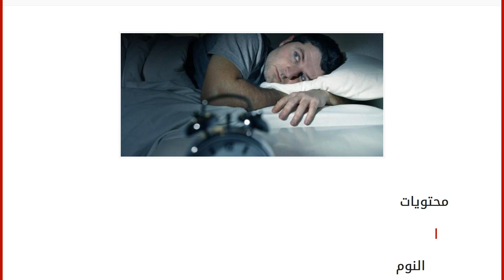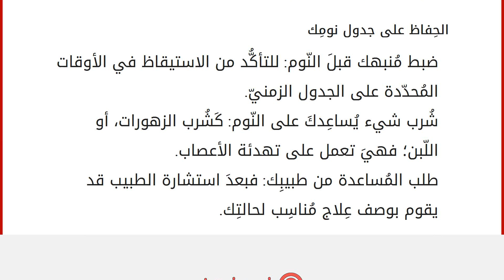كيف تنظم نومك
محتويات
١ النوم
٢ كيفيّة تنظيم النّوم
٢.١ وضع جدول زمنيّ خاص بنومِك
٢.٢ الالتزام ببعض العادات لتحسين نومِك
٢.٣ الحِفاظ على جدول نومِك النوم
إنَّ مشاغِل الحياة والظروف التّي يمُر فيها الشّخص قد تجعلهُ يمُرُّ بأوقاتٍ يرغبُ فيها بالنّوم لكنّهُ لا يستطيع ذَلِك، مِمّا يؤدّي إلى نومٍ غير مُنتظم. قد يلجأ البعض لتناوُل بعض الأدوية لمُساعدتهِم على النّوم، وهيَ مِن أكبر الأخطاء التّي قد يقومُ بها الشخص، فبدلاً مِن ذَلِك هُنالِكَ بعضُ الطُرق التّي يُمكِن اتّباعها لتنظيمه بِشَكلٍ طبيعيّ وصحيّ، فمع القليل من التّخطيط، يُمكن الحصول على قسطٍ من النّوم بسهولةٍ أكبر، للاستيقاظ مُبكِّراً والشّعور بالراحة. كيفيّة تنظيم النّوم
وضع جدول زمنيّ خاص بنومِك
عرض احتياجاتِك من النّوم: فإذا كُنتَ تُعاني من مشاكِلَ في الخلود إلى النّوم، أو البقاء نائماً، اسأل نفسك بعض الأسئلة الضروريّة مثل:كم ساعة أنامُ في العادة؟ متى